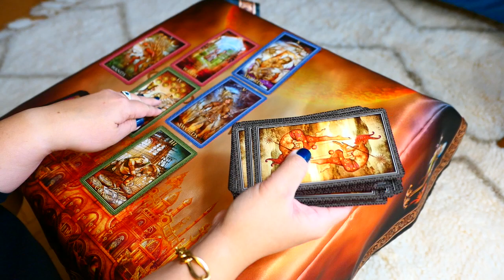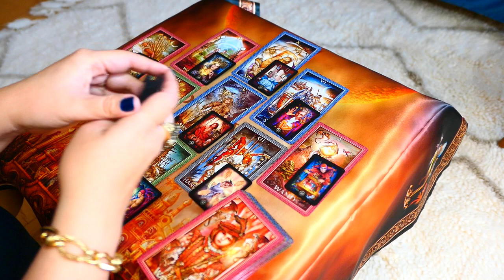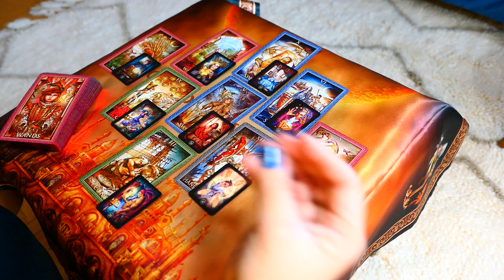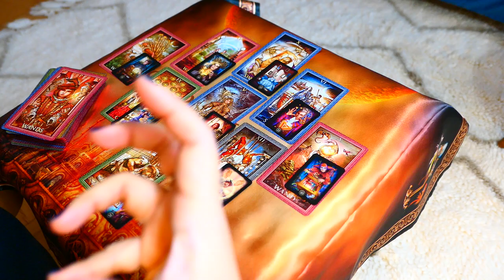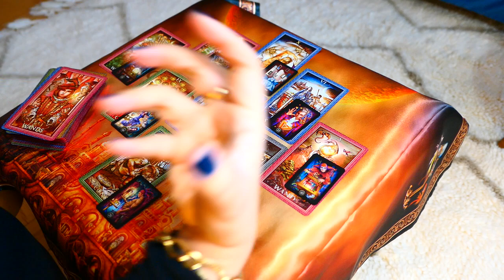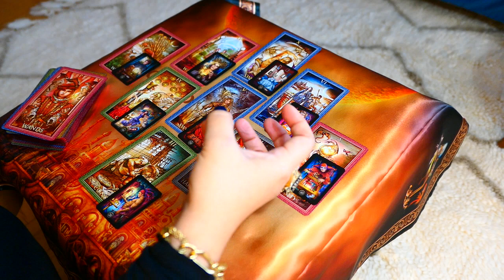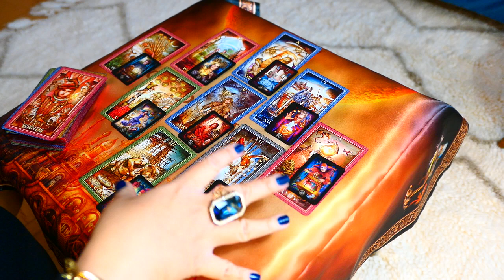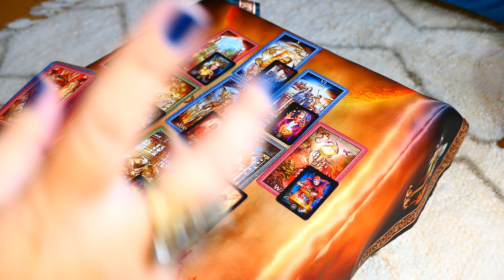CANCER ~ Feeling betrayed, separation is needed to get better perspective ~ 2020LOVE